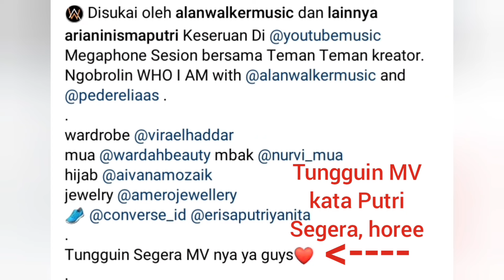Exclusive Megaphone Session bersama Putri Ariani, Alan & Peder offline Kantor Google Indonesia.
Exclusive Megaphone Session bersama Putri Ariani, Alan Walker & Peder Elias secara offline di Kantor Google Indonesia.